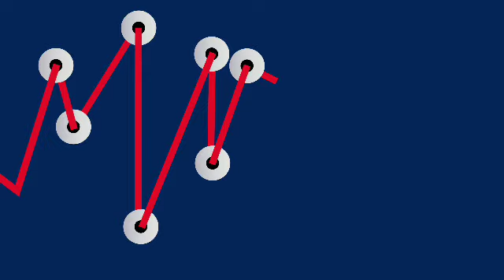„ESG-Anlagen gewinnen durch Corona an Bedeutung“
Die Coronakrise ist der erste Stresstest für nachhaltige Kapitalanlagen. Als im Frühjahr die weltweiten Aktien- und Anleihemärkte einbrachen, litten zwar auch ESG-Indizes. Sie schnitten aber vergleichsweise gut ab. Für Oliver Schmidt, stellvertretender Leiter Equities bei Metzler Asset Management, ist das der Beleg: „Ein gutes ESG-Profil von Unternehmen geht oft mit finanzieller Stärke einher.“ Die Margen nachhaltiger Geschäftsmodelle seien höher, die Cashflows attraktiver: „ESG-Anlagen werden deshalb durch Corona an Bedeutung gewinnen.“ Was Unternehmen mit Blick auf das Nachhaltigkeits-Reporting aus Sicht des Investors verbessern sollten und welcher Faktor im Dreiklang ESG am wichtigsten ist, das erfahren Sie hier im Interview bei FINANCE-TV.